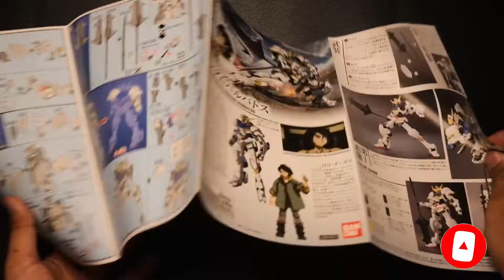HG 1/144 BARBATOS - CUSTOM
Hg Barbatos -custom